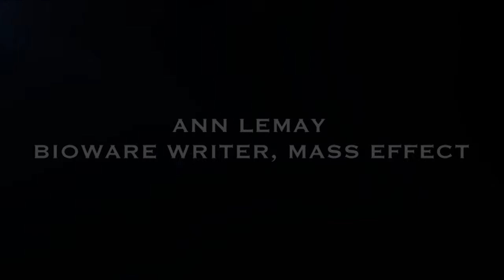Writer Ann Lemay - Finding Belonging in Space: Chasing Atlantis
In an interview with Chasing Atlantis, Ann talks about finding meaning and belonging in space and science fiction and finding her roots in Star Trek. Ann was our favourite interview on the Citadel